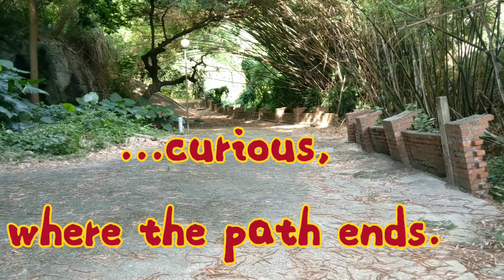From hunted path to an awesome front yard.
Neighborhood walk.
Got curious on the sight of the hunted path.
We wonder, where it leads???
Would it lead to a temple???
At the end of our walk...
We're surprise to see a beautiful landscape.